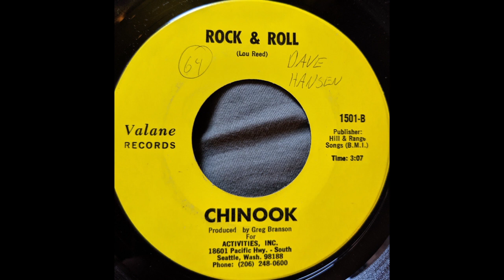Chinook - Rock & Roll (Velvet Underground Cover)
Tacoma rockers Chinook (aka Kid Blast) puttin a little choogle on that Velvets number.
The b-side of their first single on Valane Records - 1972
Where's all the Chinook tracks at online?
I live to educate the masses, not infringe upon they asses